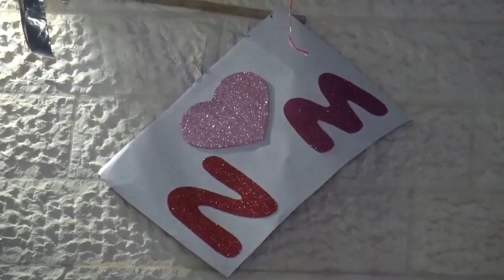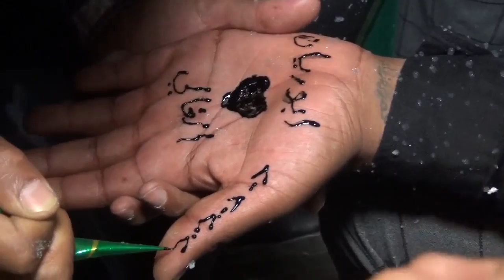افراح المعلاء العريس محمد جبل طارق الرزقاء الاردن 2